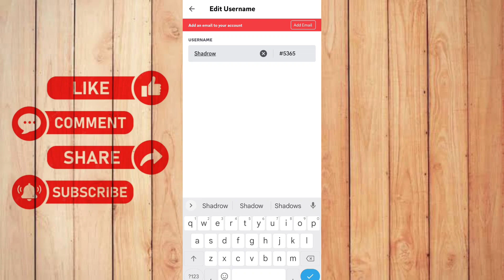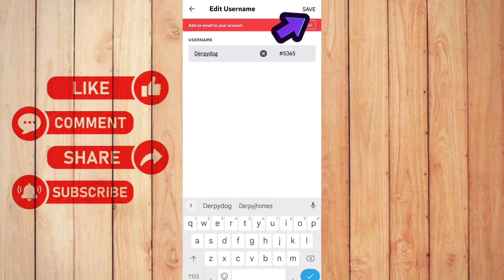How To Change Your Discord Username (Full Guide)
How To Change Your Discord Username

Want to update your Discord username to better reflect your personality or gaming alias? Look no further! In this easy-to-follow tutorial, we'll guide you through the simple steps on how to change your Discord username in just a few clicks.

Updating your Discord username is a breeze, and with this step-by-step guide, you'll have the freedom to express yourself with a personalized and unique identity on Discord.

Got questions or need further assistance? Drop them in the comments below, and we'll be more than happy to help you out.